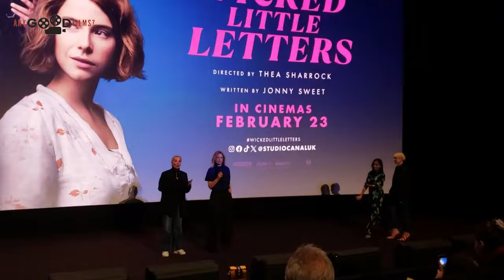Olivia Colman & Jessie Buckley introduce Wicked Little Letters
Olivia Colman & Jessie Buckley along with Anjana Vasan and director Thea Sharrock introduce their new film, 'Wicked Little Letters'.

When people in Littlehampton--including conservative local Edith--begin to receive letters full of hilarious profanities, rowdy Irish migrant Rose is charged with the crime. Suspecting that something is amiss, the town's women investigate

- Red White and Royal Blue' World premiere at London's IMAX as introduced by director Matthew Lopez

We're on THREADS also!